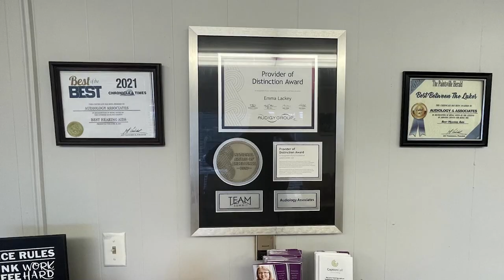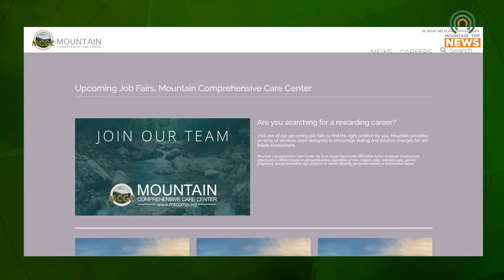Job Fair Coming to Mountain Comprehensive Care Center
Mountain Comprehensive Care Center will in Prestonsburg, Kentucky, will be holding a job fair on Thursday, January 26.